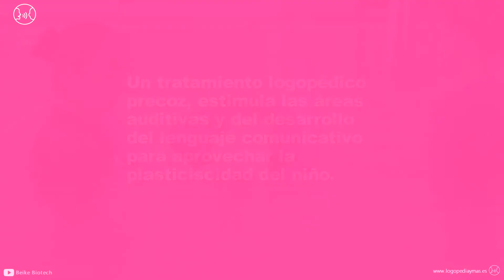✅ ¿Qué es la Hipoacusia?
La hipoacusia se define como la dificultad o incapacidad para escuchar los sonidos, es decir, la pérdida auditiva para oír. Por ello, cuando ocurre en un solo oído se denomina hipoacusia unilateral e hipoacusia bilateral en el caso de la pérdida auditiva de ambos oídos. Además, una persona sorda será incapaz o tendrá problemas para escuchar. También, puede ser un rasgo hereditario o consecuencia de una enfermedad, traumatismo, exposición a largo plazo al ruido, o medicamentos agresivos para el nervio auditivo.

00:00 ¿Qué es la Hipoacusia?
00:15 ¿Qué tipos de Hipoacusia existen?
00:28 ¿Cuáles son las causas de la Hipoacusia?
00:42 ¿Qué puede hacer el logopeda con la Hipoacusia?

Por ello, la diferencia entre hipoacusia y sordera es el grado de intensidad de la pérdida auditiva. Por ello, las personas que tienen hipoacusia sufren una perdida auditiva de no más de 70 dB. Sin embargo, las personas con sordera tienen perdidas de más de 70 dB de su capacidad auditiva.